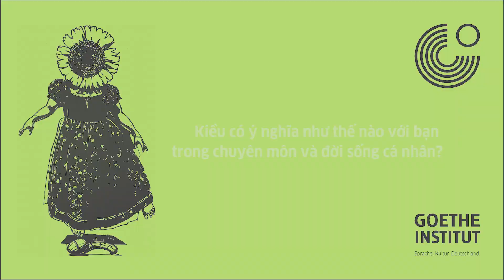Truyện Kiều có còn quan trọng với phụ nữ ngày nay?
(Bitte scrollen Sie nach unten für Deutsch und Englisch! Please scroll down for German and English!)
* Thông tin về dự án Nàng K...

* Lịch các sự kiện trong Dự án NÀNG K...
1. Hội thảo chuyên đề: Đọc lại Truyện Kiều
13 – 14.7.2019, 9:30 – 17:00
Viện Goethe Hà Nội / Tham dự theo thư mời

2. Triển lãm: NÀNG K...  của nữ nghệ sỹ Franca Bartholomäi
Một sự kiện hợp tác cùng Quỹ Văn hóa Bang Sachsen
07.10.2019, 18h:             Khai mạc triển lãm
08 – 20.10.19, 9h - 19h: Triển lãm
25 – 27.10.19, 9h - 19h: Triển lãm
Viện Goethe Hà Nội / VÀO CỬA TỰ DO

3. Công diễn: Sân khấu thử nghiệm: Nàng Kiều
+ HÀ NỘI: 12 & 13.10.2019, 20h - 2 đêm diễn đầu tiên tại Hà Nội
Nhà hát Tuổi trẻ / Vé 150.000 VND, 200.000 VND mở bán từ 01.10 tại Nhà hát Tuổi trẻ
+ TP. HỒ CHÍ MINH: 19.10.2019, 20h - Đêm diễn duy nhất tại Tp. HCM

4. Chiếu phim nhân dự án Nàng K…
Viện Goethe Hà Nội
VÀO CỬA TỰ DO
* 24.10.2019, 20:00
Fontane Effi Briest (1974),Rainer Werner Fassbinder, 140´
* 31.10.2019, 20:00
Lời chào từ Fukushima (2016), Doris Dörrie, 108‘

5. Kêu gọi gửi bài dự thi truyện ngắn bằng hình ảnh
Nàng K – Phẩm giá của con người là bất khả xâm phạm
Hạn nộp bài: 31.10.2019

* Thông tin về người được phỏng vấn:
Vũ Đức Liêm - Nhà sử học, giảng viên Khoa Lịch sử, Trường Đại học Sư phạm Hà Nội; hiện đang hoàn thành chương trình nghiên cứu sinh ngành Lịch sử Đông Nam Á tại Đại học Hamburg (CHLB Đức), học bổng của Quỹ Trao đổi Hàn lâm Đức (DAAD); giai đoạn 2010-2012, nhận học bổng của Quỹ Rockefeller cho chương trình Thạc sĩ Nghiên cứu Đông Nam Á tại Đại học Chulalongkorn (Thái Lan), và thực tập sinh sau đại học tại Đại học Quốc gia Singapore (NUS). Lĩnh vực nghiên cứu chính: Lịch sử Việt Nam và Đông Nam Á sơ kì hiện đại, với các công trình được xuất bản trên tạp chí và sách biên tập như tạp chí Cross-Currents (Đại học California, Berkeley), và nhà xuất bản NIAS (Đan Mạch), BpB (CHLB Đức), và Manchester University Press (forthcoming).

* Informationen über das Projekt Das Mädchen K...

* Informationen über den Interviewten:
Vu Duc Liem ist Historiker und Geschichtsdozent an der Hanoi National University of Education. Gleichzeitig ist er ein PhD Kandidat der Hamburger Universität sowie Stipendiat des Deutschen Akademischen Austauschdienstes (DAAD). Er hat einiges über die frühneuzeitliche vietnamesische Kriegsführung, Geopolitik, und politische Geschichte veröffentlicht. Seine neusten Publikationen beinhalten ‘Vietnam at the Khmer frontier: boundary politics, 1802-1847’, Crosscurrents (UC Berkeley, 2016); “The Age of Sea Falcons: Naval Warfare in Vietnam, 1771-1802,” in Warring Societies of Pre-Colonial Southeast Asia, eds., Kathryn Wellen und Michael Charney (Copenhagen: NIAS, 2017); und “Village Rebellion and Social Violence in Early Nineteenth-century Vietnam” in A Global History of Violence in the Early Modern World, eds. E. Charters, M. Houllemare, und P. H. Wilson (Manchester University Press).

* Information about the project The Girl K...

* Information about the interviewee:
Vu Duc Liem Lecturer in History at Hanoi National University of Education and concurrently a PhD candidate at Hamburg University, on a German Academic Exchange Service (DAAD) Scholarship. He has published widely on early modern Vietnamese warfare, geopolitics, and political history. His recent publications include ‘Vietnam at the Khmer frontier: boundary politics, 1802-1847’, Crosscurrents (UC Berkeley, 2016); “The Age of Sea Falcons: Naval Warfare in Vietnam, 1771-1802,” in Warring Societies of Pre-Colonial Southeast Asia, eds., Kathryn Wellen and Michael Charney (Copenhagen: NIAS, 2017); and the forthcoming chapter, “Village Rebellion and Social Violence in Early Nineteenth-century Vietnam” in A Global History of Violence in the Early Modern World, eds. E. Charters, M. Houllemare, and P. H. Wilson (Manchester University Press).